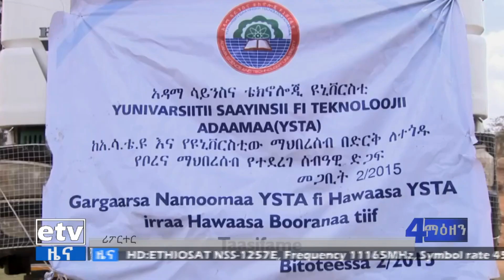በቦረና ዞን በተከሰተው ድርቅ የተጎዱ ወገኖች ያቀረቡት ጥሪ Etv | Ethiopia | News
በቦረና ዞን ድርቅን ተከትሎ የሚደረጉ ድጋፎች ተጠናክረው ሊቀጥሉ እንደሚገባ ተጎጂዎች ጠየቁ።